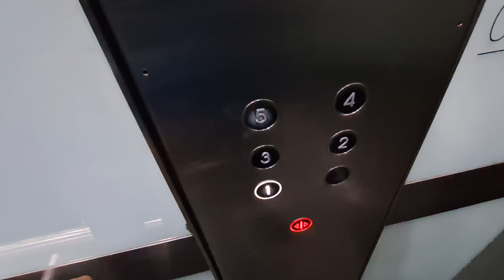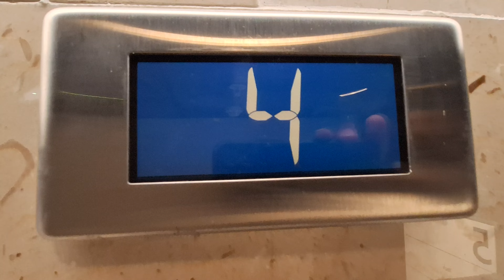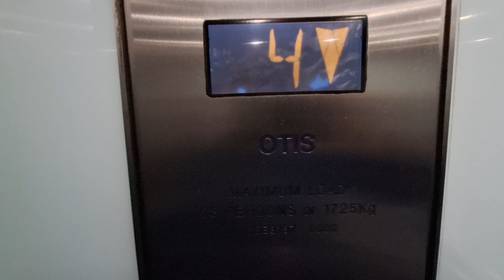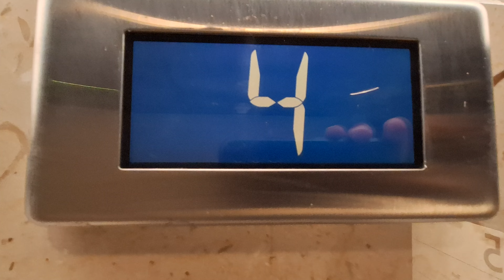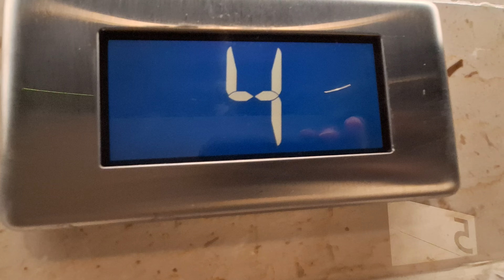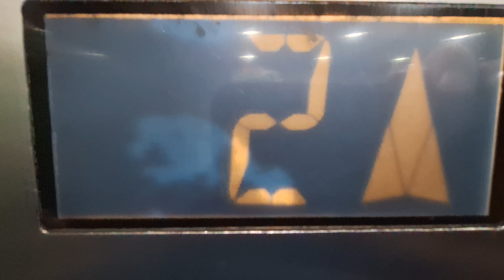Otis Lifts at John Lewis at the St James Quarter Shopping Centre in Edinburgh